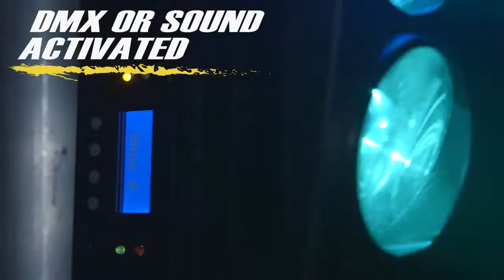RUSH Multibeam 2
Il Rush Multibeam 2 è un effetto luce versatile dotato di due barre LED mobili ciascuna con 5 fasci luminosi concentrati, controllabili singolarmente per potenti effetti a mezz'aria. Proietta 10 intensi e stretti fasci a lunga gittata e dispone di dimmer elettronico ed effetto strobo. Il Multibeam 2 viene fornito con macro preprogrammate, funzione master/slave, nonché DMX o attivazione sonora.

Caratteristiche principali
•Potente e intenso effetto multi-raggio
•Due barre mobili con raggi a lunga gittata
•10 LED 10W RGBW controllabili singolarmente
•Regolazione elettronica e strobo variabile
•Funzione Master/Slave
•Macro pre-programmate
•DMX o attivazione sonora
•Canali DMX: 44
•XLR 3 e 5 Pin
•Miscelazione colori: RGBW
•Selezione colore: 32 preset colore
•Effetto elettronico Shutter: Effetto strobo, effetto pulse, apertura immediata e blackout
•Effetti preimpostati: 12 macro preimpostate con velocità regolabile
•Dimmer Elettronico: 0 - 100%
•Dimensioni: 473 x 248 x H164mm
•Peso: 9,5kg